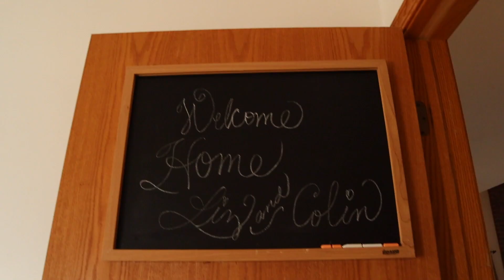empty house tour before we remodel! | ELA BOBAK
We finally closed on our house and here is a sneak peek of our plans for remodeling!

EQUIPMENT

Camera used: Canon M50
Other vlog camera- Sony a5000

ROOM DECOR
Similar white dresser
Skin Ceuticals night cream
Lavendar pillow spray
Prints above my bed
Similar bed
Cactus humidifier
Mirror above my vanity: sold out
similar mirror
World Map on dresser
Night stand lamps: Home Goods (sorry no link)
Similar lamps
Euro pillows
Mirrored gold vanity
Similar pink chair
Vanity mirror
Vanity lamp
Black 5 tier shelf